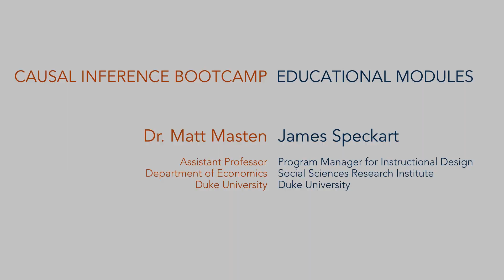Randomized Experiments: Causal Inference Bootcamp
This module introduces the idea of randomized experiments, and why they help us learn causal effects.